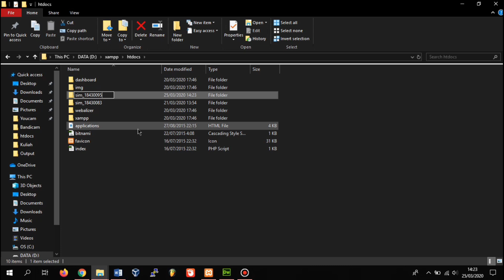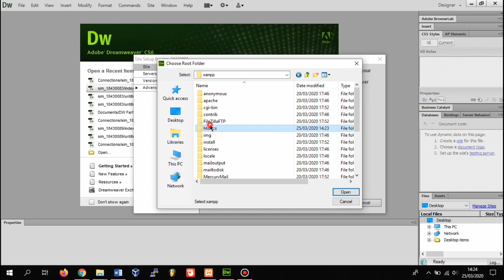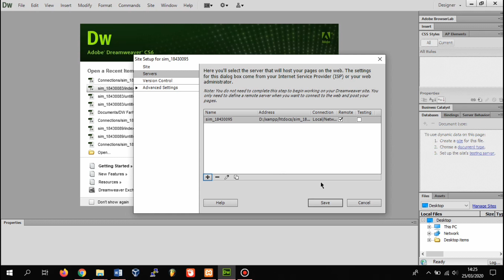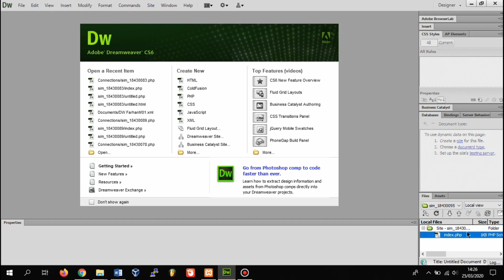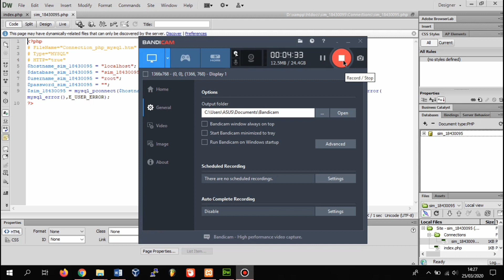CARA MEMBUAT SITE DAN KONEKSI MYSQL DENGAN DREAMWEAVER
Free Fire
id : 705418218